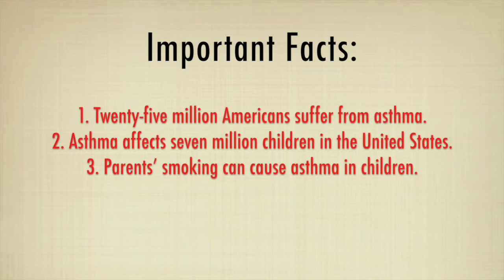INE MultiMedia Presents Health Talk With Dr. Meera Subramaniam, MD: Asthma: Symptoms and Diagnosis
INE MultiMedia Presents Health Talk With Dr. Meera Subramaniam, MD

Let’s Talk About:
Asthma: Symptoms, Diagnosis and Treatment

Important Facts:
1. Twenty-five million Americans suffer from asthma.
2. Asthma affects seven million children in the United States.
3. Parents’ smoking can cause asthma in children.

Our Expert Today:
Dr. Meera Subramaniam, MD
Pediatric Pulmonary Specialist, Children’s Hospital, Boston
Assistant Professor of Pediatrics, Harvard Medical School